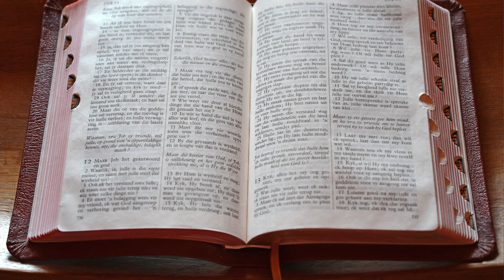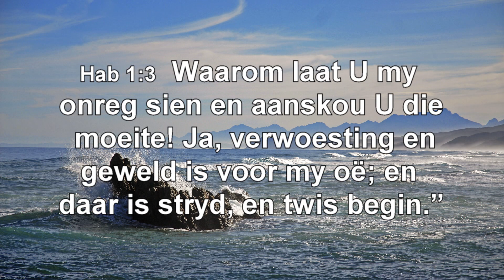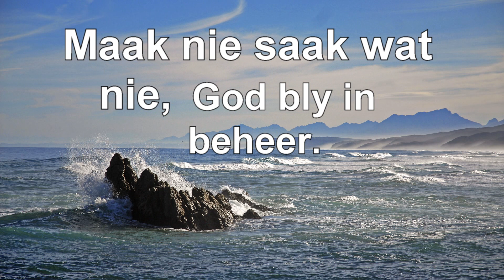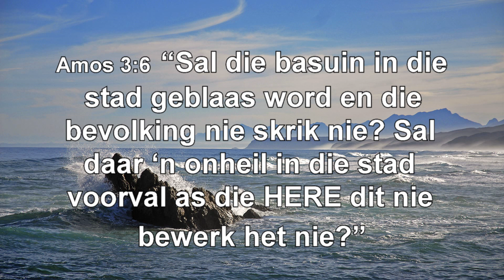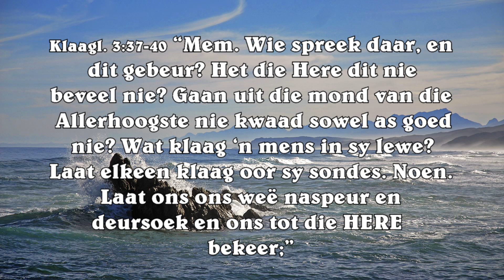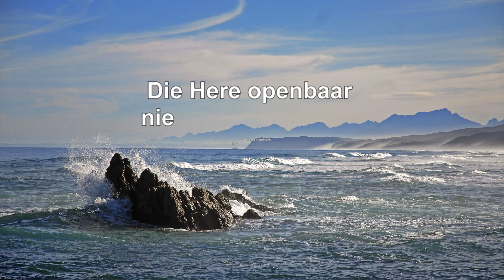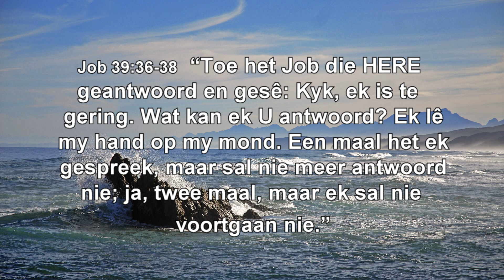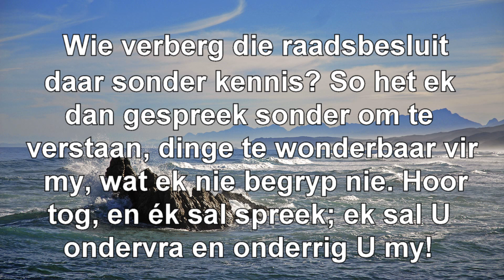09 Augustus 2020 - Hoe om sin te maak van 'n lewe wat nie sin maak nie - Ds. Ruan van Vuuren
09 Augustus 2020 - Hoe om sin te maak van 'n lewe wat nie sin maak nie - Job : 20-24 - Ds. Ruan van Vuuren - Evangelies-Gereformeerde Kerk - Jeffreysbaai - Video en Foto's - Andre Harding